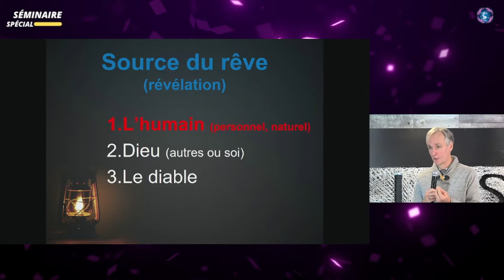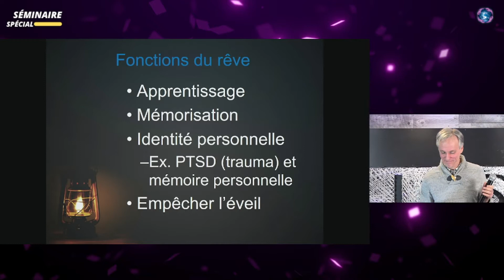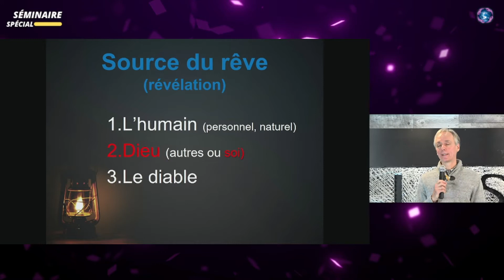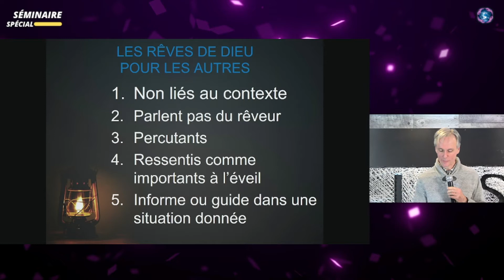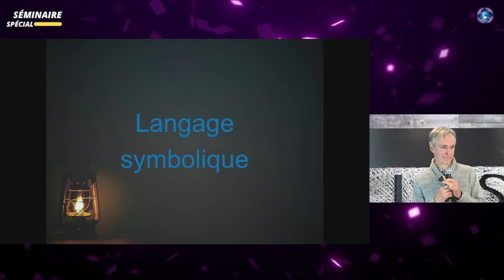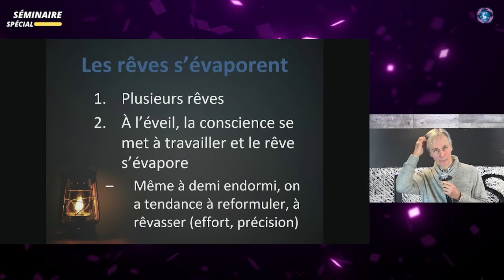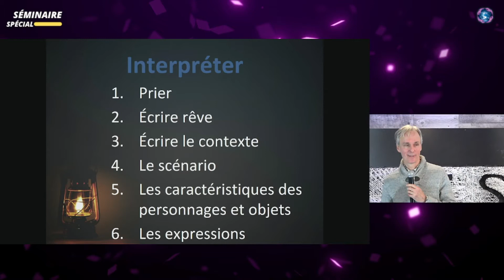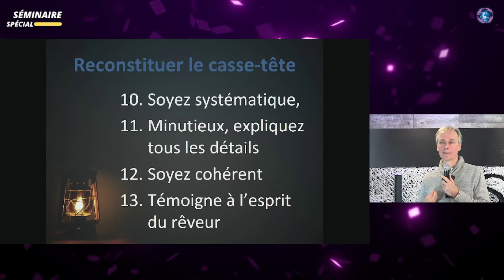COMPRENDRE ET INTERPRÉTER SES RÊVES - MICHEL ROBILLARD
Les rêves font partie des modes de communication qu'utilise Dieu pour nous parler. Comment savoir si un rêve vient de Dieu ou pas, et comment en apporter une interprétation à ceux-ci.

Rejoingnez la liste de diffsuion WhatsApp ou Signal IMMERSION RHÉMA pour  recevoir les textes de méditations  quotidiennes du Pasteur Yves